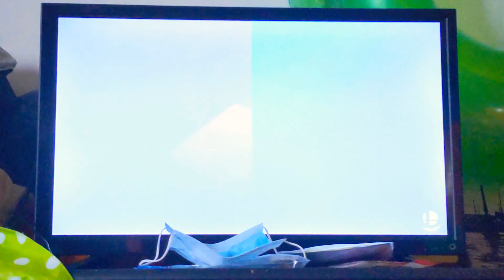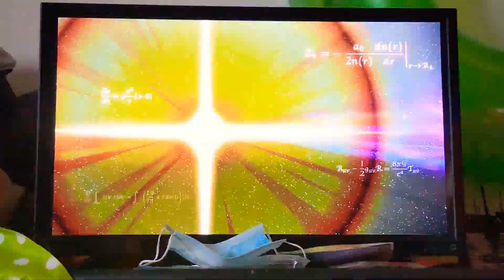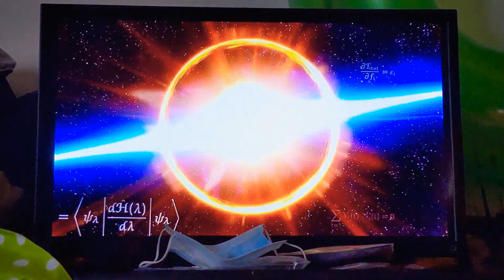Smash ultimate phil as Sephiroth vs Ridley